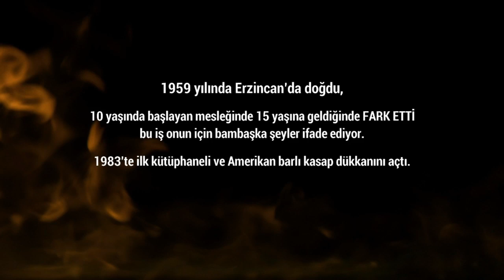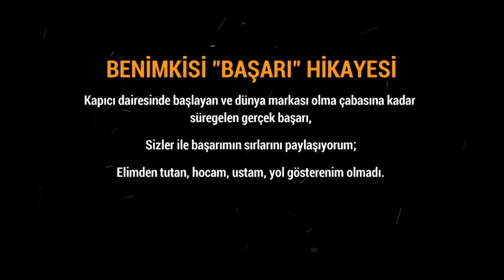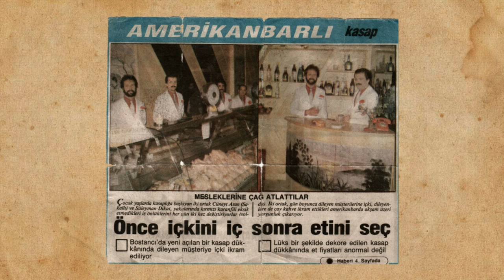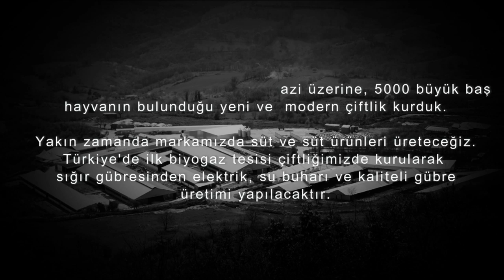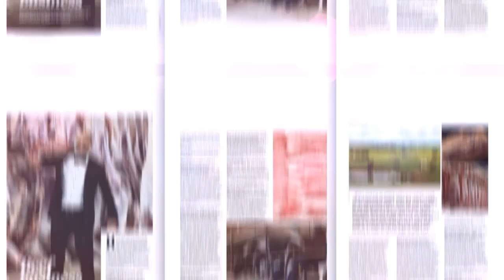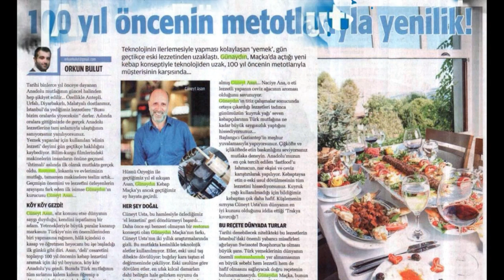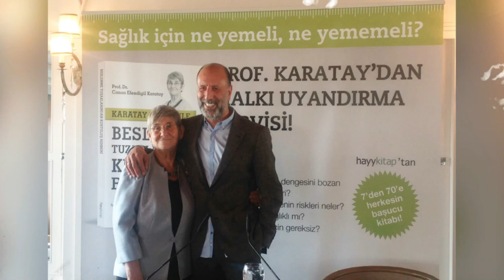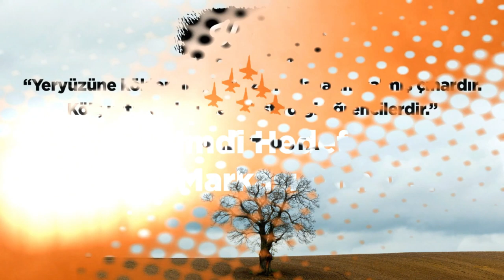Mesleğine Çağ Atlatan Kasap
Annesi, 10 çocuk dünyaya getirdi, 5 çocuğu hayatta kaldı. Babası kalan çocuklarının okumasını istediği için hep birlikte 1962’de İstanbul’a göç ettiler. İstanbul'da Bostancı Lunaparkın üstündeki Civciv Mahallesi olarak adlandırılan yerde bir gecekonduya yerleştiler. Babası, bir süre sonra apartman görevlisi olarak işe başladı. Kişilikli, dürüst, sağlam bir adamdı.
Cüneyt Asan, ailesine yardımcı olmak için ilkokul yıllarında bir kasap dükkânında işe başladı ve ekonomik sıkıntılardan dolayı eğitiminde ilerleyemedi. Okulda her ihtiyacı, kendisine yapılan yardımlarla karşılanıyordu. Maddi imkânsızlıklardan ötürü bir önlüğü dahi yoktu. İlkokul öğretmeninden çok sevgi görmüştü. Bir gün öğretmeni kendisine yardımcı olmak amacı ile sınıf arkadaşlarından Gülcan’ı çağırdı.  Gülcan maddi durumu iyi bir ailenin kızıydı.  Ona, Cüneyt’i eve götürmesini ve annesinin ona önlük dikmesini söyledi.  O an bir kırılma noktasıydı. Cüneyt Asan, o akşam eve gittiğinde artık okula devam etmek istemediğini söylediyse de babası buna asla izin vermedi. O zaman kararını verdi.
Ertesi gün elinde çanta niyetine taşıdığı torbası ile Bostancı Kasaplar çarşısına girdi. İçeri adımını attığı Bahar Kasap’ta ilk işine başladı. Patronu ona bir önlük verdi ve o gün kasap oldu. Çay, kahve yaptı, ortalığı temizledi. Gelen müşterilerin poşetlerini taşıdı ve az miktarda olsa harçlık toplamaya başladı. Böylelikle para ile tanışmış oldu. Cebinde ilk kez para ile okula gitti. İki arkadaşına kola ısmarladı.
Sonra her gün okula oradan kasaba gitti. Askere gidene dek orada çalıştı. O yaşta bile etin nasıl tutulması gerektiğini düşünüyordu. Türkiye’de kasaplıkla ilgili ne kadar ilk varsa hepsini gerçekleştirdi. Kasaba ilk köfteyi koyan, çocukları çeken, kadının işini kolaylaştıran, ilk tavuğu parçalayan ve tavuktan ürünler yapan kendisi oldu. Bir süre sonra ustaların üzerindeki koku bile ona aşk gibi gelmeye başlamıştı.
Zaman içinde bu işin kendisine gönderildiğine inandı. O yüzden çok insan yetiştirdi. Türkiye’de, Moskova’da, Dubai’de, Katar’da, Londra’da yüzlerce kişi Cüneyt Asan'ın tezgâhından geçti ve büyüdü. İlk başta çalıştığı dükkân iyi durumda değildi. Çok yoksul zamanlar geçiriyorlardı. O dükkânı yaşatmayı başardı ve sonra sahibi oldu.  Ustalardan çok dayak yedi ama yılmadı, devam etti. Direndi ve direndikçe güçlendi. Askere gitmeden önce patronu her şeyin sorumluluğunu ona veriyordu. O güne kadar dükkânın adı Bahar Kasap’tı. Bir gün bütün dükkân isimlerinin benzer olduğunu fark etti. O da fark yaratmak istedi. Kasabın adını değiştirerek 'Günaydın' ismini koydu. O günlerde çocuklar, Günaydın gazetesini sokaklarda bağırarak satıyordu ve bu Cüneyt Asan’a güç ve büyüklük algısı veriyordu.
Askerden dönünce patronu dükkânı satmaya karar verdiğini söyledi. O da ceketini aldı ve çıktı. Bir hafta sonra patronu yanına geldi. Dükkânı almak isteyenlerle bir şekilde anlaşmasını istedi. O günkü dükkânın alıcısı olanlar bugünkü 35 yıllık ortaklarıydı. Dükkânı devraldılar. Parayı denkleştirmek için 7 ortak güç birliği yaptılar. Mesele gücü oluşturmaktaydı. Türkiye’de bu işi yapan pek çok kişi Cüneyt Asan’ın dükkânlarında çalışmıştır ve sektöre birçok nitelikli uzman yetiştirdi. Kendisini yetiştiren ustaların bir kısmı da bugün halen onunla beraber çalışıyorlar. Ortaklıklarının 5'nci yılında kendi et üretimini yapmak için Tekirdağ Malkara’da et üretim çiftliğini kurdu. Çiftlikle birlikte Türkiye’de restoran ve fabrikalara çiğ et vermeye başladılar.
Cüneyt Asan ve ortakları Günaydın Restoran ile fark yaratmaları gerektiğini biliyorlardı. Dünyadaki ilk Amerikan Barlı Kütüphaneli Kasap’ı açtılar. Gazetelerde baş sayfada mesleğine çağ atlatan kişiler diye anıldılar.  Şimdi yurt içinde ve yurt dışında onlarca şube ile birlikte Türkiye’de bir lojistik merkezi var. Türkiye’nin restoran sektöründeki devleri arasında yer alıyor. 2500 çalışanı var. Cüneyt Asan, yeni biri bünyeye katıldığında, önce ona eğitim veriyor. Eğitime önem veren ve buna gönülden inanmış bir girişimci.

2015’te Doğuş Gurubu ile ortaklık kuruldu. Hedef dünya markası olmak. Cüneyt Asan’ın en önemli ilkesi, gittiği her yerde var olduğunu hissettirmek. İnsanın varlığını hissetmediği takdirde kendi değerini de fark etmediğini dolayısıyla yolda kaldığını düşünüyor. Kendisi tüm yaşamı ile hayatın bir gerçeğini sembolize ediyor. Kendini bulabilen, yol çizebilen ve o yoldan yürüyen, en çok da inat eden bir karakter. Başarmak için bir hedef ve en önemlisi de bir ihtiyacın olması gerektiğini savunuyor. Çok varlıklı bir ailenin çocuğu olarak dünyaya gelmenin, çalışmak ve başarmak azmi adına birçok sebebi yok ettiğini düşünüyor.
Şans ve tesadüfe asla inanmıyor. Emeğe, akla ve bilime inanıyor. İnandıklarının ve rüyalarının arkasından koşmaya inanıyor. Düşündüklerine bir sevda gibi inanmayı başarı nedeni olarak kabul ediyor. Tüm zorlukların daha çok gelişmek için sebepler olduğunu düşünüyor. Gelişmeden ve emek vermeden dönüşümün mümkün olmadığını savunuyor.